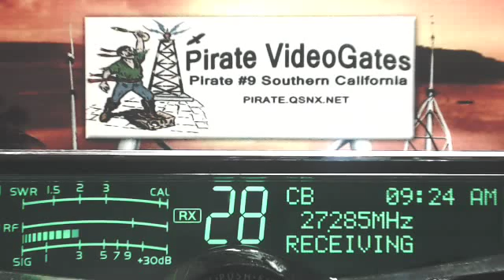QuietStorm 156 OK, EasyMoney 601 IL, 1Watt MO, Doorknob TN+, BirdDog MO, 848 TX